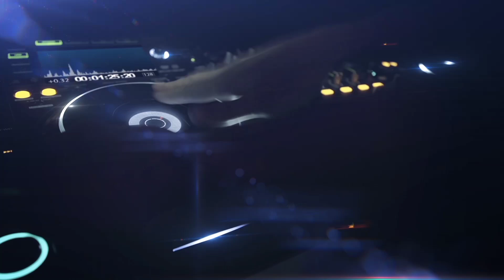CD GALERA DO DESMANTELO - DJ Leandro Kabulozo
CD: Galera do Desmantelo
DJ: Leandro Kabulozo
Músicas: 16
Gênero: Dance

✔ Ative o sino de notificações!
✔ Curta!
✔ Comente!
✔ Compartilhe!